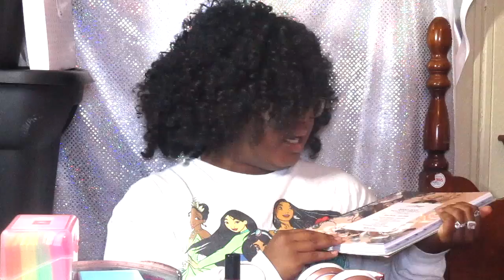COLLEGE WHAT'S IN MY BACKPACK 2020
Shop My Eyelashes and explore my designs!